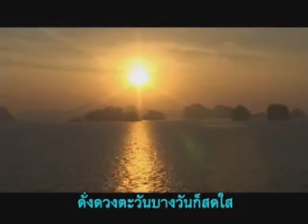อย่าร้องไห้